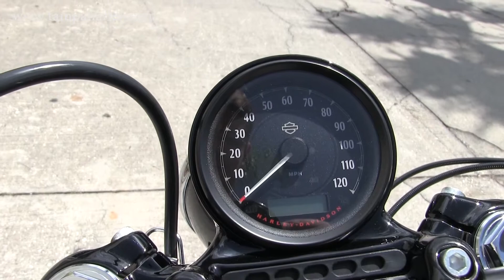2016 Harley Davidson Xl1200X Sportster 48 motorbike for sale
2016 Harley Davidson Xl1200X Sportster 48 motorbike for sale
Contact Tampa Harley Davidson at 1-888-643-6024. For more information on Price, Colors, Specs and Reviews

 We proudly serve guests from Tampa, Brandon, Broomingdale, Mango, Temple Terrace, Plant City, Lutz, Citrus Park, Lakeland Highlands, Zephyrhills, Oldsmar, Safety Harbor, East Lake, Dunedin, Largo, Ybor, Apollo Beach, Indian Rocks, Land O Lakes, Madeira Beach, Odessa, Palm Harbor, Pinellas Park, Polk City, Kissimmee, Sarasota, Bradenton, Ruskin, Riverview, Seffner, Tarpon Springs, Valrico, Gibsonton, Wesley Chapel, Weeki Wachee, Winter Haven, Homosassa, and all over the State of Florida and the world!

TAMPA
T16252